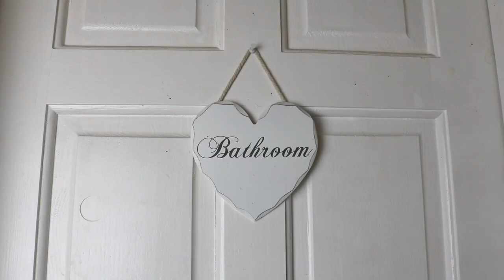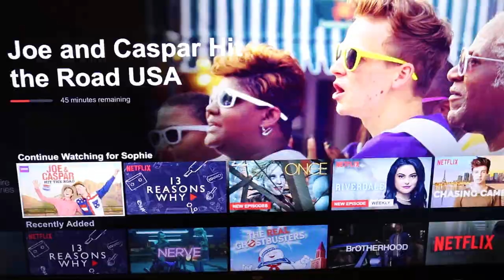Spring Morning Routine 🌸 | SophieMariaxx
Spring Morning Routine 2017 - GRWM. Today i present to you my spring morning routine. This Morning routine shows you my lazy get ready with me. Soon i may be filming a Spring Haul 2017. Lots of new Haul / Lookbook / Routine videos coming up soon. If you want to see anymore Spring / Summer videos let me know!

Items Shown

Pj's - Primark
Pure Day Cream - M&S
White Ripped Jeans - New Look
Yellow off the shoulder Top - Topshop
Sandals - H&M

S N A P C H A T : sophiemaria5810

Thankyou So much for watching & for all your lovely comments!

L O V E   Y O U   A L L   L O T S  x